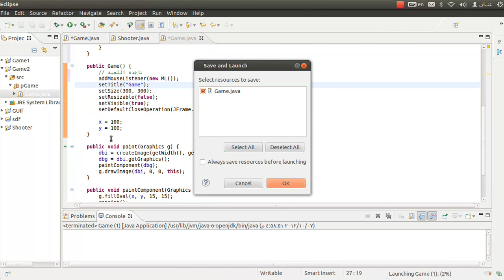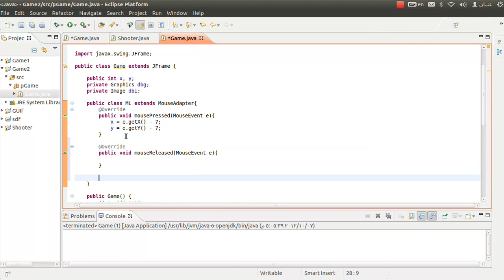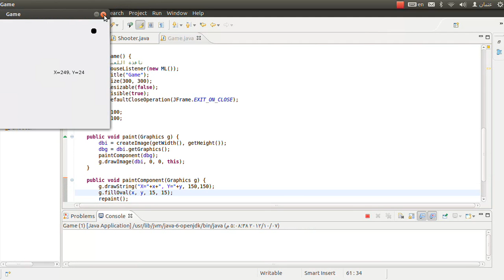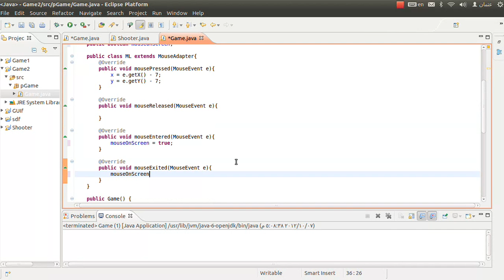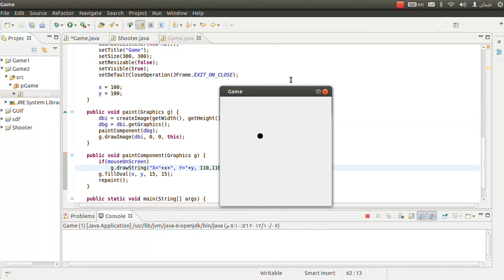د) التعرف على MouseAdapters واستخدام الماوس في البرنامج